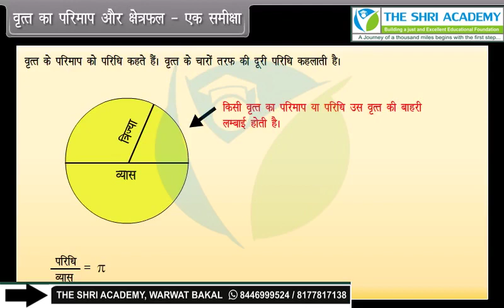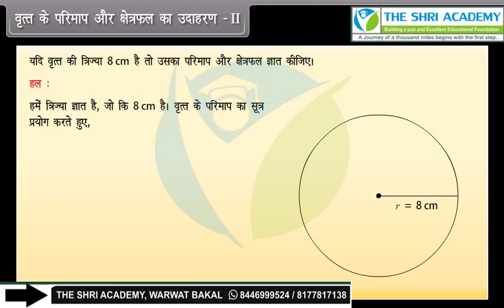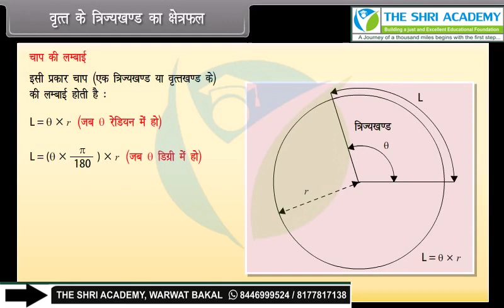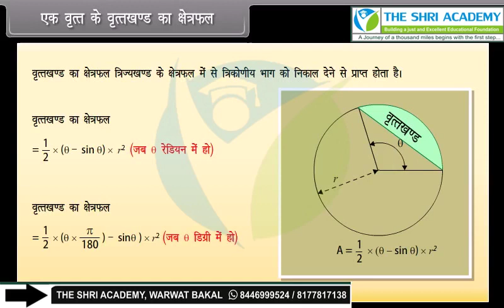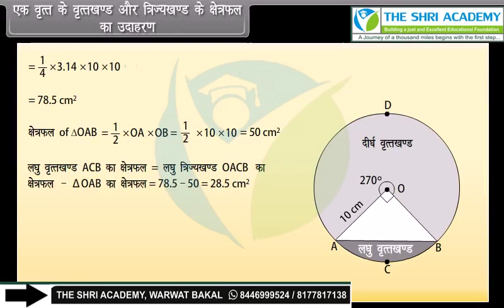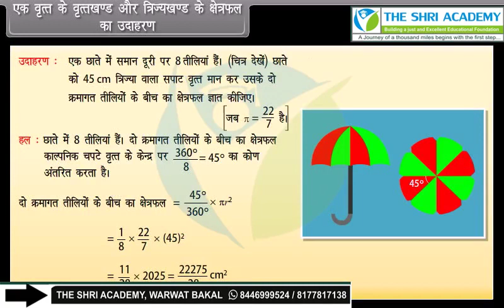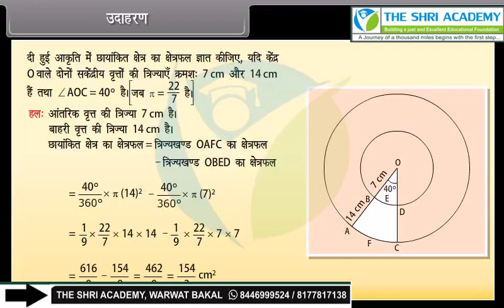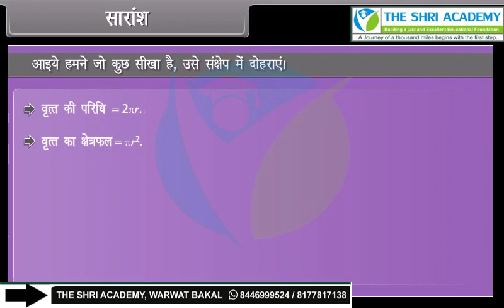Area Related To Circles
class 10th hm math area related to circle